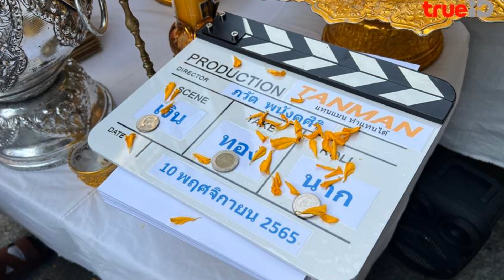รวมละครและซีรี่ส์ใหม่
ซีรี่ส์ใหม่
1. Signal 23:23 สัญญาสัณญาณ
    แพนเค้ก เขมนิจ จามิกรณ์
    ชาคริต แย้มนาม
    นนกุล ชานน สันติธรกุล
2. Start Up
    อัพ ภูมิพัฒน์ เอี่ยมสำอาง
    เบลล์ เขมิศรา พลเดช
    เกรท สพล อัศวมั่นคง
    ก้อย อรัชพร โภคินภากร
3. TANMAN ทำแทนได้
     นำแสดงโดย
     เต ตะวัน วิหครัตน์
     มะปราง อลิสา ขุนแขวง
4. The Box กล่องหลอน ซ่อนตาย
     เปรม วรุศ ชวลิตรุจิวงษ์
     นารา เทพนุภา
ละครใหม่
1. วงศาคณาญาติ
     บลู พงศ์ทิวัตถ์ ตั้งวันเจริญ
     โม มนชนก แสงฉายเพียงเพ็ญ
     แพรวา ณิชาภัทร ฉัตรชัยพลรัตน์
2. เรือนชฎานาง
     นิว วงศกร ปรมัตถากร
     จั๊กจั่น อคัมย์สิริ สุวรรณศุข
     หนูนา หนึ่งธิดา โสภณ
     นนนี่ ณัฐชา เจกะ
ถ้าคลิปนี้ผิดพลาดประการใด ต้องขออภัยมา ณ ที่นี้ด้วยนะคะ